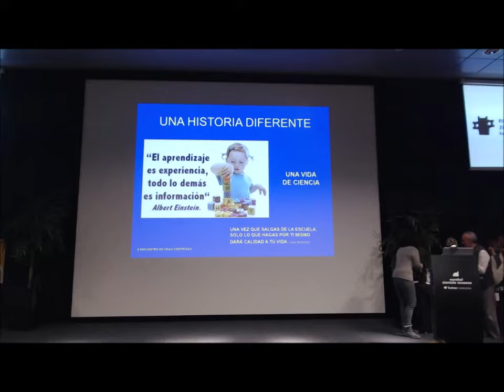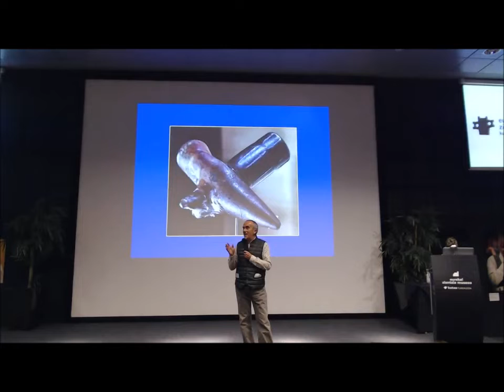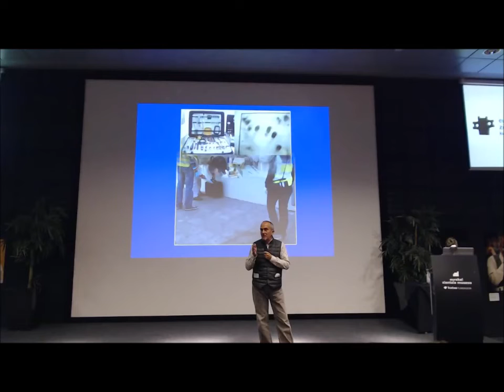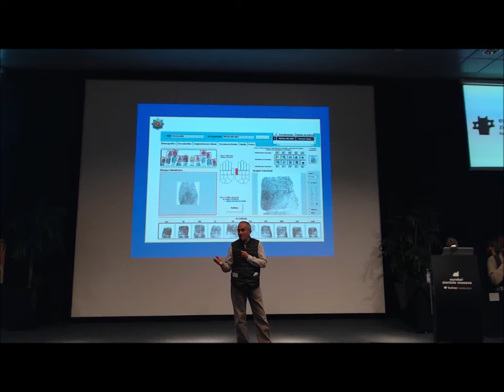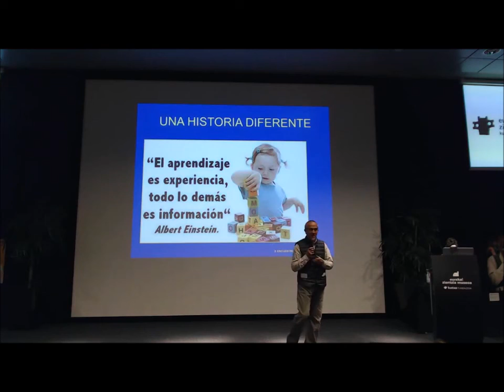BZ2021 José Carlos Álava Policía Científico cas